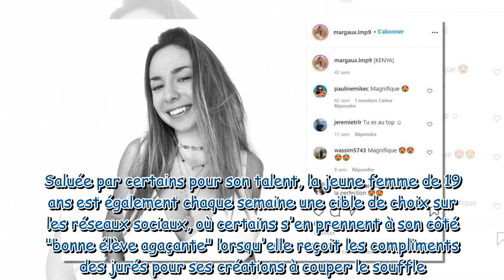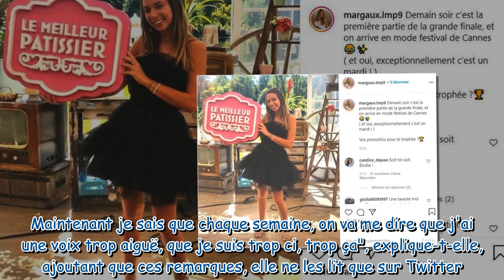Margaux (Le Meilleur pâtissier) : comment la jeune femme gère-t-elle les critiques ?